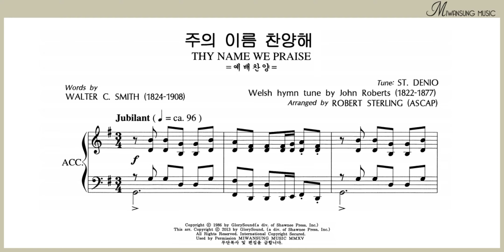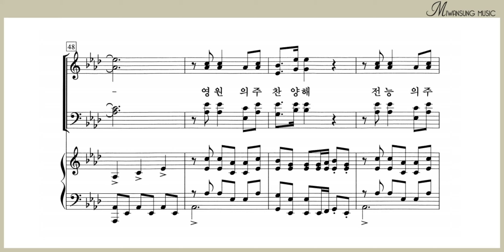주의 이름 찬양해 / 쉽고 은혜로운 찬양 2집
쉽고 은혜로운 찬양 2집 / 주의 이름 찬양해
[구매링크]